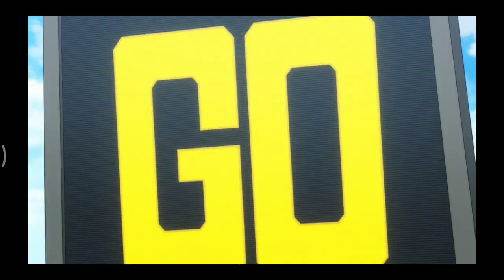Ren jealous over MFG Angel that flirt with Kanata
Synopsis

Year 202X. Self-driving electric cars have replaced internal combustion engine-based cars, becoming ubiquitous in Japan. However, a racing circuit known as MFG, which employs traditional internal combustion cars, is garnering popularity worldwide.

Kanata Livington, a 19-year-old Japanese-British racer, comes to Japan after graduating from a top racing school in the United Kingdom to take part in MFG and find his missing father, Ken Katagiri. Kanata moves to the home of his late mother's friends—Mr. and Mrs. Saionji—and enters the race under his father's surname, borrowing a Toyota 86 from Ogata, the couple's family friend. Despite the overwhelming disadvantages in specs, Kanata makes it to the top 15 while racing top-tier supercars, demonstrating his phenomenal skills.

Takumi Fujiwara, the legendary downhill and rally racer, turns out to be Kanata's trainer. MFG employees who are familiar with Fujiwara and former racers from the same generation begin to notice Kanata. A new whirlwind is about to set off at MFG.

(Source: MAL News)